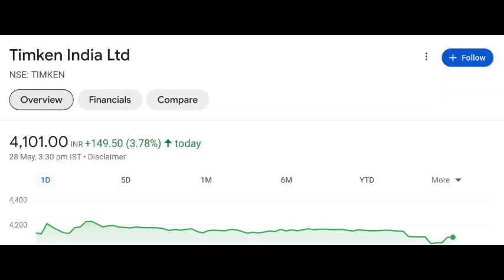Timken India shared latest news | Timken share price